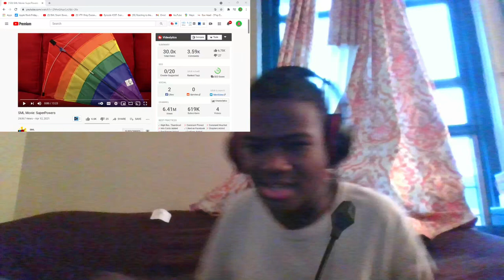SML Movie: SuperPowers Reaction!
SML Movie: SuperPowers | BigRion16
in this video we react to SML Movie: SuperPowers by SML. this remake is probably the best one so far but still didn't add anything new (other then a few new things) but still enjoyed it.